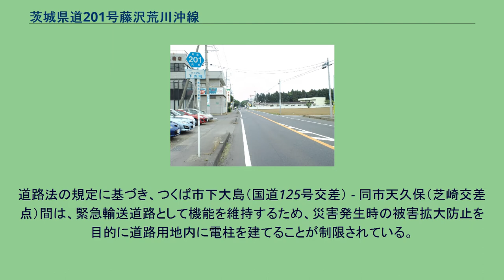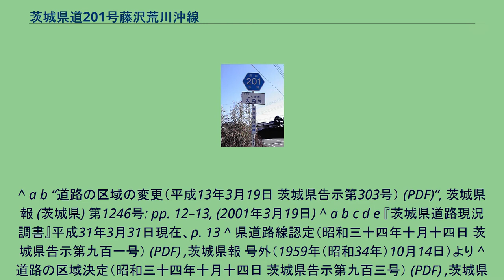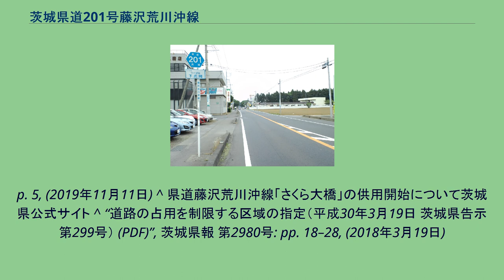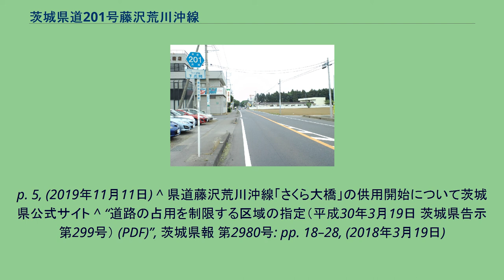茨城県道201号藤沢荒川沖線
つくば市下広岡付近（2010年6月13日） つくば市大角豆（ささぎ）付近 茨城県道201号藤沢荒川沖線（いばらきけんどう201ごう ふじさわあらかわおきせん）は、茨城県土浦市藤沢から、同市荒川沖に至る一般県道である。
土浦市藤沢の国道125号交点（藤沢十字路）から南下し、つくば市花室、同市下広岡を経て、土浦市荒川沖の国道6号交点に至る道路路線。
主要区間は、学園東大通りの東側でほぼ平行する経路を辿る。
つくば市下広岡では国道354号と交差し、常磐自動車道 桜土浦インターチェンジ付近を通過する他、終点に近い土浦市の中村南六丁目北交差点では、学園東大通り（茨城県道55号土浦つくば線）を斜めに横切る。
1959年（昭和34年）10月14日、新たな県道として新治郡新治村大字藤沢を起点とし、土浦市荒川沖町を終点とする区間を本路線とする県道藤沢荒川沖線として茨城県が県道路線認定した。
1995年（平成7年）に整理番号201となり現在に至る。
つくば市下大島から同市春風台までのバイパスが2015年4月22日に供用開始となった（一部区間は既に供用中）。
道路法の規定に基づき、つくば市下大島（国道125号交差） - 同市天久保（芝崎交差点）間は、緊急輸送道路として機能を維持するため、災害発生時の被害拡大防止を目的に道路用地内に電柱を建てることが制限されている。
^ a b “道路の区域の変更（平成13年3月19日 茨城県告示第303号） (PDF)”, 茨城県報 (茨城県) 第1246号: pp. 12–13, (2001年3月19日) ^ a b c d e 『茨城県道路現況調書』平成31年3月31日現在、p. 13 ^ 県道路線認定（昭和三十四年十月十四日 茨城県告示第九百一号） (PDF) ,茨城県報 号外（1959年（昭和34年）10月14日）より ^ 道路の区域決定（昭和三十四年十月十四日 茨城県告示第九百三号） (PDF) ,茨城県報 号外（1959年（昭和34年）10月14日）より
^ “道路の区域変更・道路の供用開始（昭和40年5月4日 茨城県告示第546・547号） (PDF)”, 茨城県報 (茨城県) 第5294号: p. 5, (1965年5月4日) ^ “道路の区域変更・道路の供用開始（昭和54年3月12日 茨城県告示第351・352号） (PDF)”, 茨城県報 (茨城県) 号外第53号: pp. 4–5, (1979年3月12日) ^ “県道の路線名および整理番号の変更（平成7年3月30日 茨城県告示第436号） (PDF)”,
茨城県報 (茨城県) 第637号: pp. 8–12, (1995年3月30日) ^ “道路の供用の開始（平成22年3月11日 茨城県告示第237号） (PDF)”, 茨城県報 (茨城県) 第2162号: p. 9, (2010年3月11日) ^ “道路の区域の変更（平成23年6月30日 茨城県告示第760号） (PDF)”, 茨城県報 (茨城県) 第2296号: p. 18, (2011年6月30日)
^ “道路の供用の開始（平成23年6月30日 茨城県告示第763号） (PDF)”, 茨城県報 (茨城県) 第2296号: p. 19, (2011年6月30日) ^ 土浦土木事務所 (2015年4月22日). “県道藤沢荒川沖線バイパス さくら大橋（土浦市高岡〜つくば市上野地内）が4月22日に開通しました (PDF)”. お知らせ. 茨城県. 2015年6月30日閲覧。
^ “道路の供用の開始（平成27年4月16日 茨城県告示第562・563号） (PDF)”, 茨城県報 (茨城県) 第2683号: p. 15, (2015年4月16日) ^ “道路の区域の指定（平成29年6月12日 茨城県告示第749号） (PDF)”, 茨城県報 (茨城県) 第2902号: p. 8, (2017年6月12日)
^ “道路の区域の指定（平成29年11月30日 茨城県告示第1424号） (PDF)”, 茨城県報 (茨城県) 第2950号: p. 5, (2017年11月30日) ^ “道路の区域の変更（平成30年3月8日 茨城県告示第224号） (PDF)”, 茨城県報 第2977号: p. 15,
(2018年3月8日) ^ “道路の供用の開始（平成30年3月31日 茨城県告示第297号） (PDF)”, 茨城県報 第2980号: p. 17, (2018年3月31日) ^ “道路の区域の変更（令和元年11月11日 ...